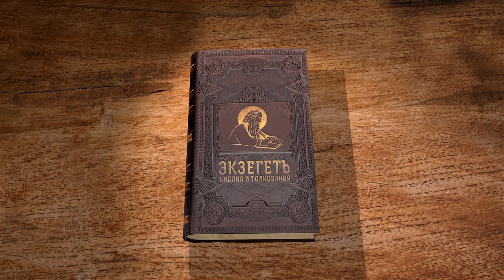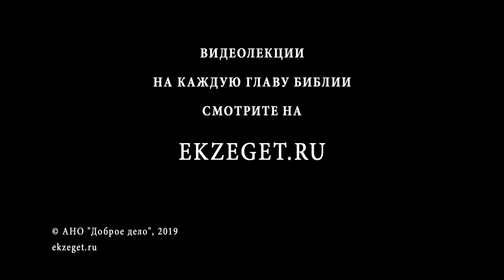Книга Исход. Глава 11. Протоиерей Олег Стеняев. Библия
Продолжаем цикл лекций Протоиерея Олега Стеняева по книге Исход. Читаем 11 главу Наказания египтян за сопротивление воли Божьей продолжаются. Младенцы египетские начинают умирать один за другим. Не нужно всем этим служителям культа языческого во главе с фараоном обвинять в произошедшем израильтян с Моисеем, а нужно в первую очередь винить себя и каяться. Всевышний долго терпит, но всему беззаконию есть предел. Сколько было знамений и чудес, указывающих на истину, но она каждый раз вопреки здравому смыслу идолопоклонниками была отвергнута.